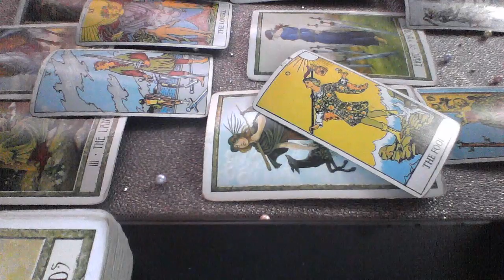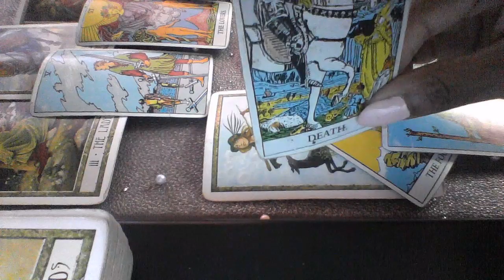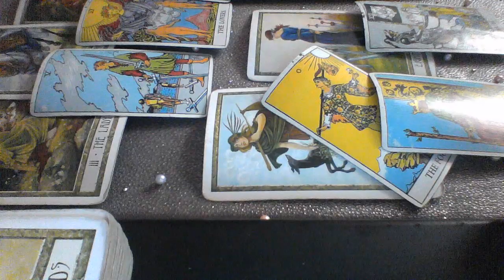ARIES MAY 19 26 2019 FEAR OF COMMITMENT